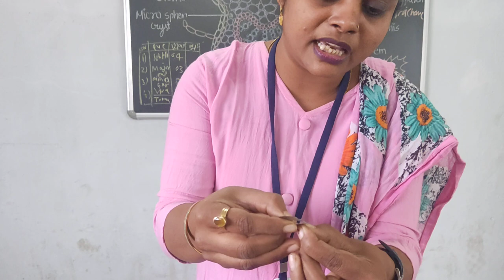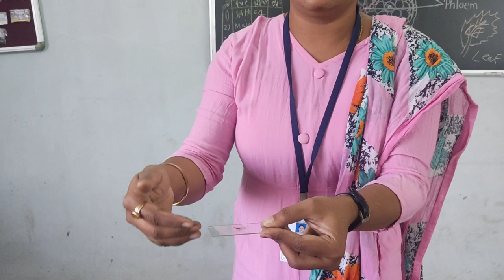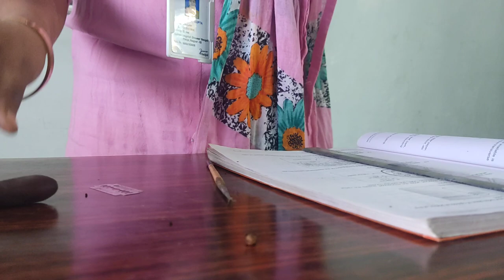Demonstration of section cutting, staining, mounting, observing under microscope🔬 of a crude drug .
practical pharmacognosy